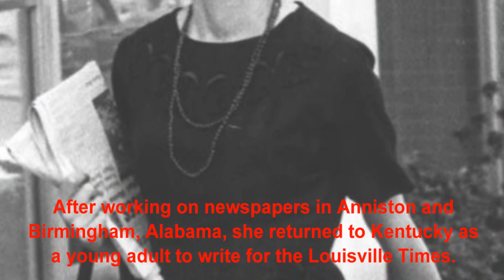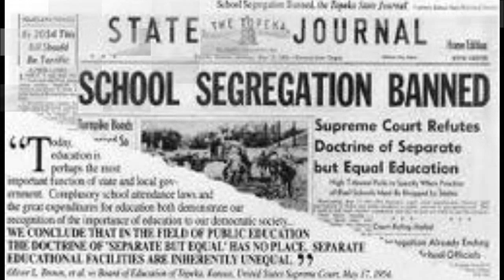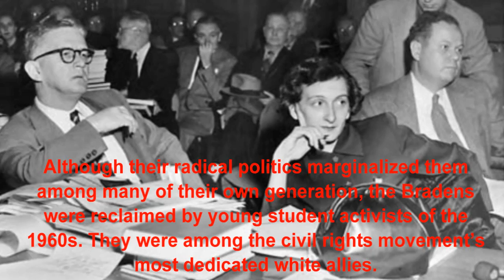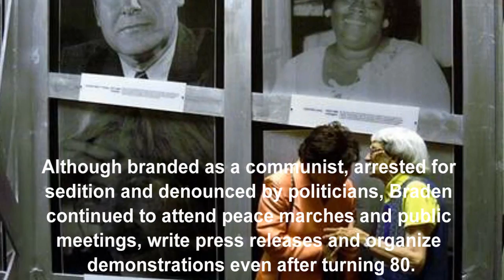Anne Braden.wmv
This project for challenge #2 on The Artist In You FB page had quite the learning curb for me, as I had never painted watercolor in black and white, nor had I ever painted a human portrait. Good thing I had faith in my abilities or I would have scrapped this painting twenty time over.

I choose Anne Braden as my ICON because; I have a vested interest in Civil Rights. My children are of mixed decent. In this year of 2011 they still experience racism. They were born and raised in Columbia S.C. until we moved to NY. in 2009. You might have thought, or at least I thought, that we would have few problems here in NY. But as it turns out we had NO problems in the south and issues here.

 I was not raised with any bigotry and was taught to be very tolerant of differences. I teach my children the same thing. It is just a bit disheartening to have to explain such behavior. I know there will ALWAYS be ignorance. Hopefully, one heart at a time, the world will change. In the words of Dennis Leary ~ "Racism isn't born, folks, it's taught.  I have a two-year-old son.  You know what he hates?  Naps!  End of list." ~      PEACE